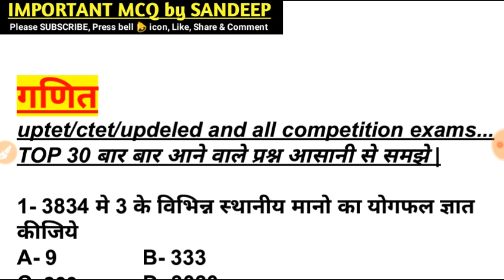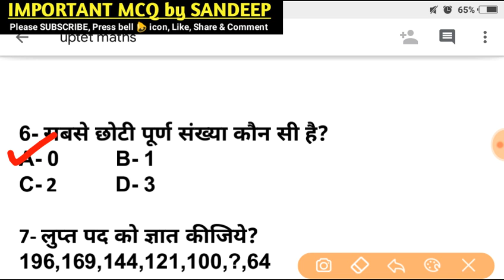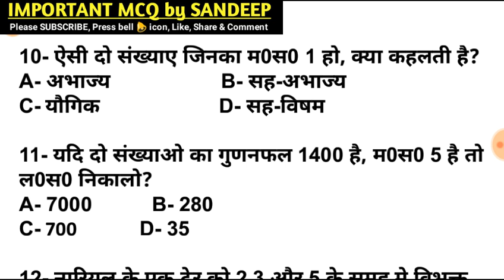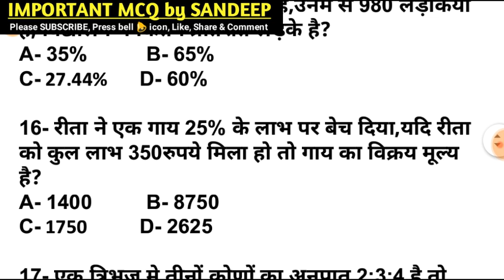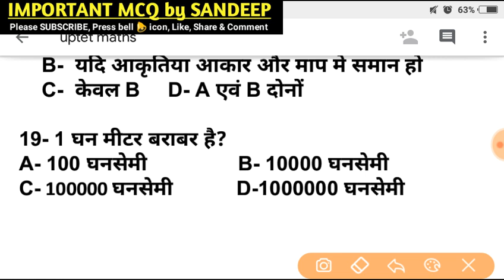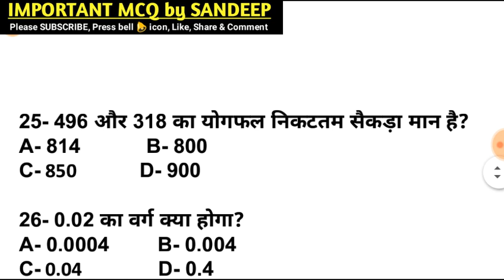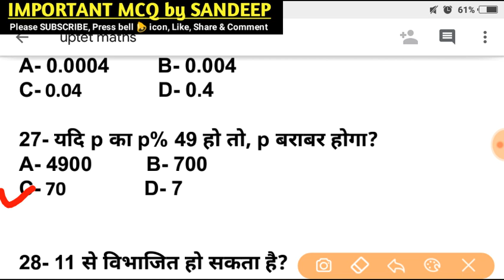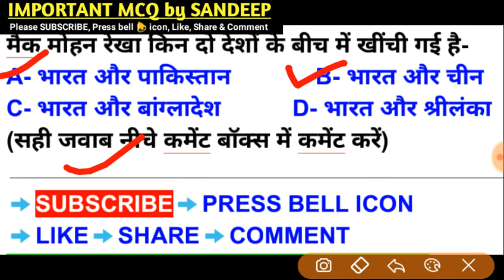गणित / MATHS के 30 बार-बार पूछे जाने वाले प्रश्न uptet_2019 , deled maths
sarkari shikshak
गणित / MATHS के 30 बार-बार पूछे जाने वाले प्रशन uptet_2019 deled maths

➡Education facts (केवल हिंदी वीडियो)